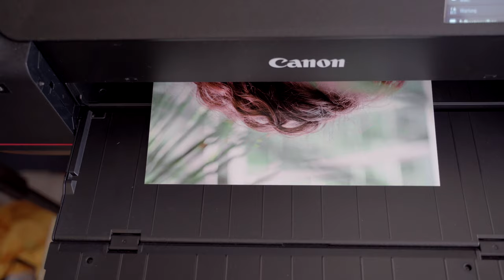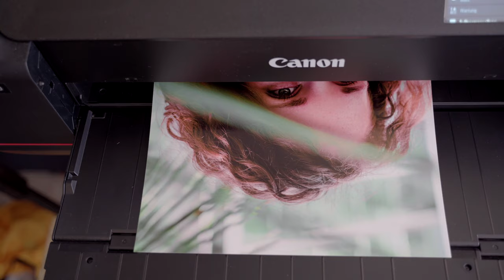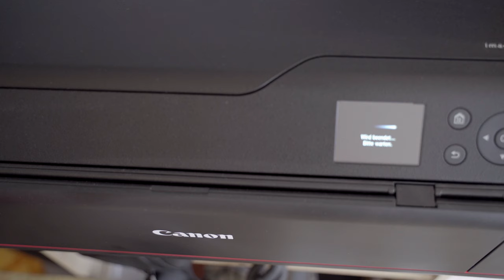nach 6 Monaten verkauft | canon pro 1000 imageprograf 😢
Nach nur 6 Monaten verkaufe ich, mit viel Verlust, meinen teuren Canon Pro 1000 imageprograf Drucker. Warum sich der Drucker für mich nicht lohnt, was bei der Benutzung zu beachten ist und wer sich den Pro 1000 kaufen sollte...Hier im Video.